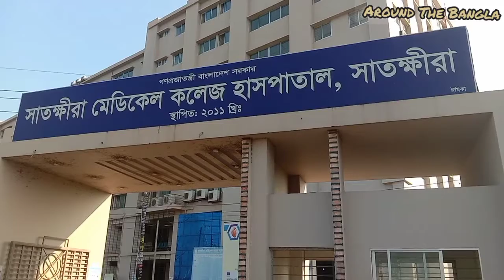দেখেনিন সাতক্ষীরা মেডিকেল কলেজের A to Z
আমাদের ফেজবুক পেজ (১)
Around the bangla

আমাদের ফেজবুক পেজ (২)
Aminur Rahman Robi

আমার চারপাশে-AroundMe